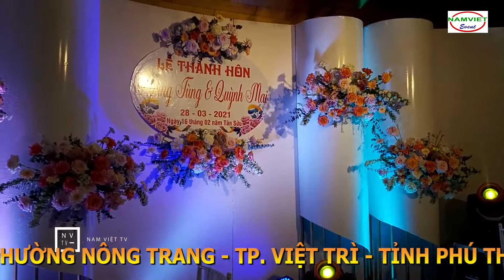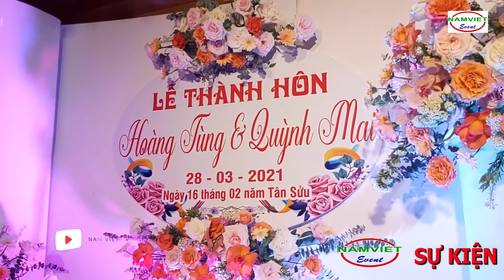Rạp cưới Việt Trì, mẫu cổng hoa, rạp cưới đẹp mới nhất 2021 | Nam Việt TV 0984 67 58 59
Rạp cưới Việt Trì, mẫu cổng hoa, rạp cưới đẹp mới nhất 2021 | Nam Việt TV

Kênh Nam Việt TV sở hữu tất cả tư liệu được sử dụng trong Video này.
      © Zalo: 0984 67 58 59. _ Oánh Sự Kiện Nam Việt
      © Bản quyền thuộc về Nam Việt TV
      © Copyright by Nam Việt TV Production ☞ Do not Reup